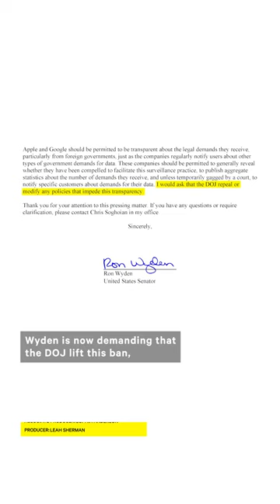Apple and Google Warn About Government Spying Via Push Notifications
The government could be spying on you via push notifications on your phone — here’s what you need to know.